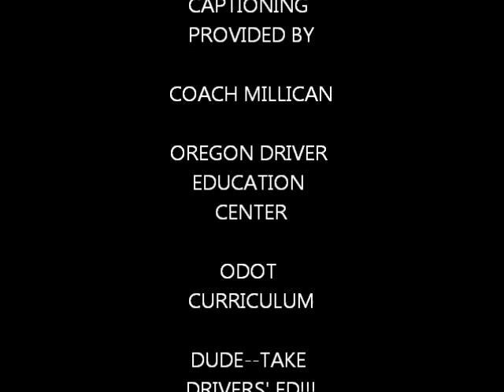SHANE'S MOVIE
SHANE'S DRIVERS ED MOVIE